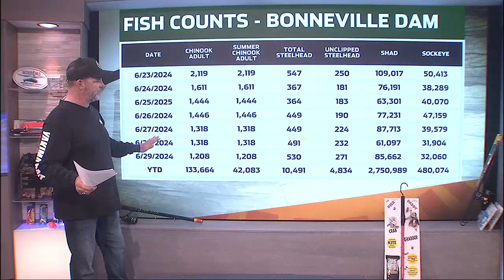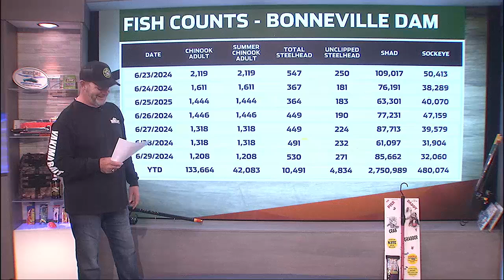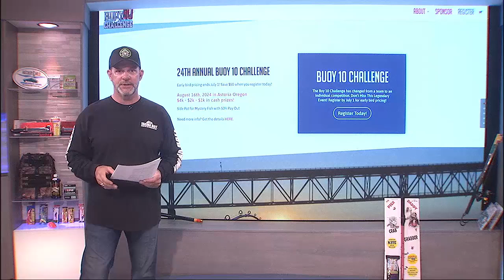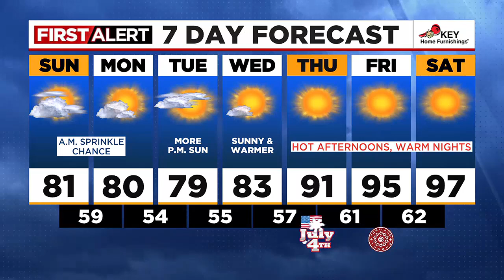Outdoor GPS 6/30 Owin's Field Report